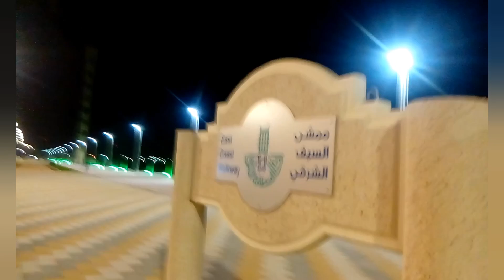Jubail City Center New Walkway